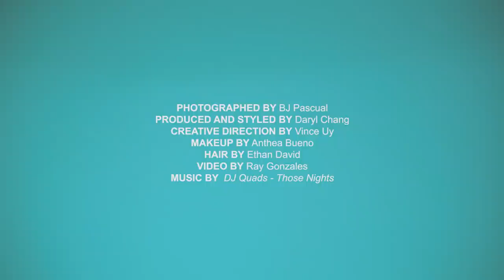Proof That Maureen Wroblewitz Can Rock Any Runway Look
Great models are shape shifters, and it's safe to say that Maureen Wroblewitz is a chameleon. She may be an industry newbie, but Mau shows us longevity by rocking some difficult and crazy runway trends with ease. Watch the video as she proves that she's got the skill and attitude for supermodel status.